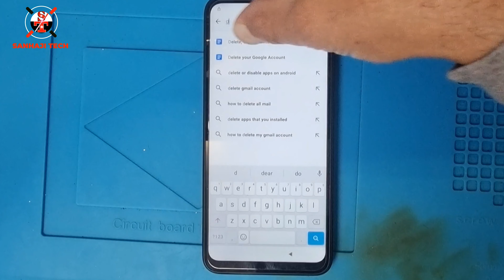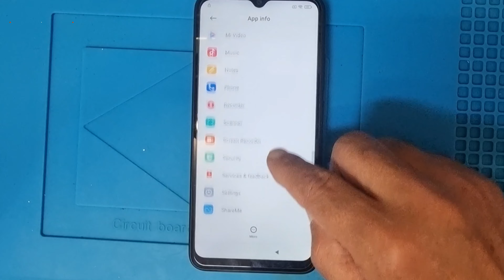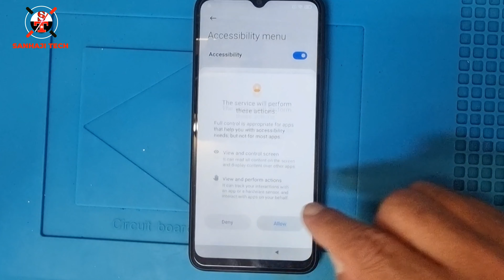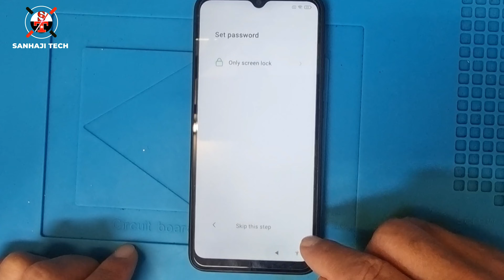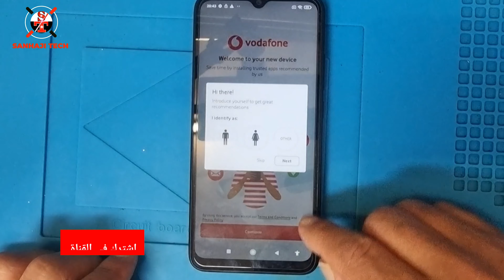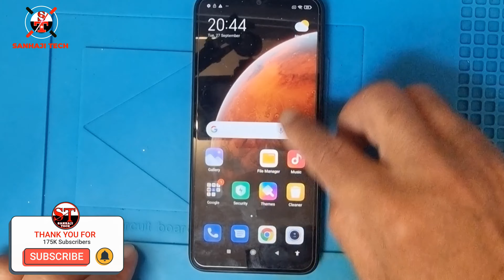Xiaomi Frp Bypass Redmi 9AT (M2006C3LVG) Google Account Remove MIUI 12 Without PC 2022